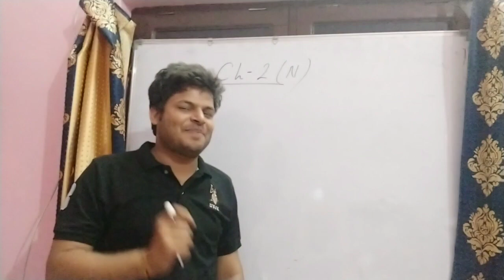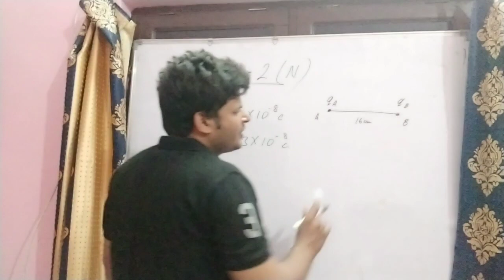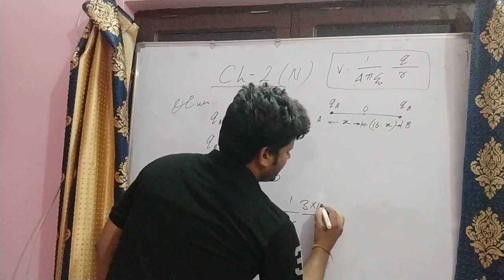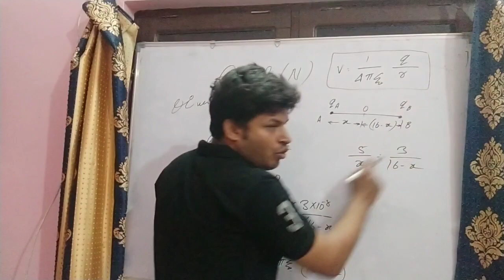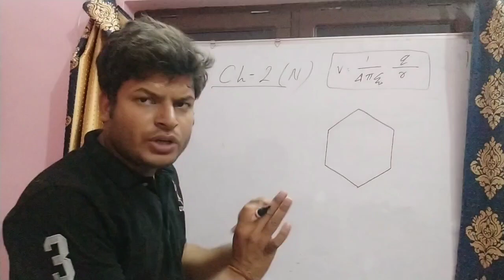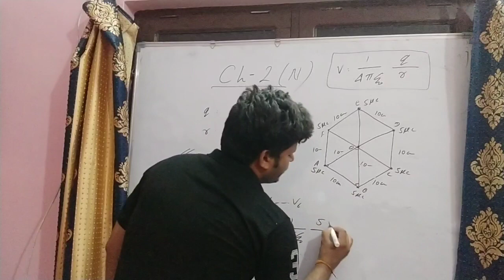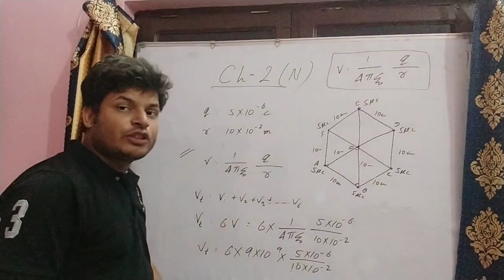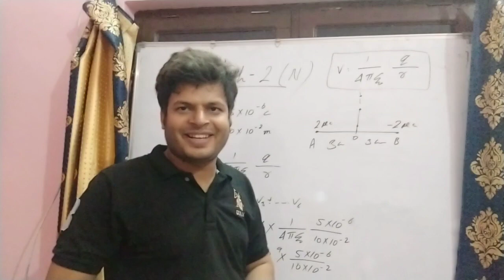NCERT class 12th Ch-2 Solutions ! Electric potential and capacitance numerical part1‎@Physics Guru